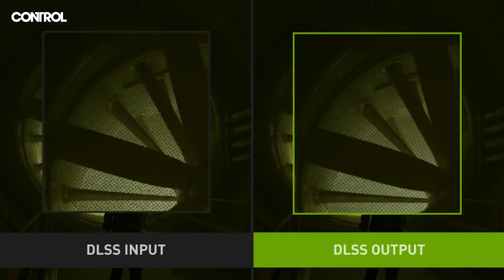DLSS für mehr FPS? Server tot? Pouch Nerf! - Escape From Tarkov [NEWS]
NVidea hat in Zusammenarbeit mit BSG DLSS für Tarkov vorgestellt. Wie sieht es mit den Tarkov Servern aus? Drops? Und der Pouch wurde ganz heimlich generft.